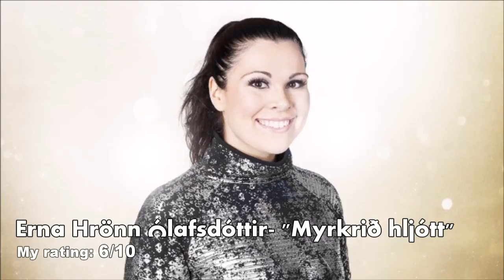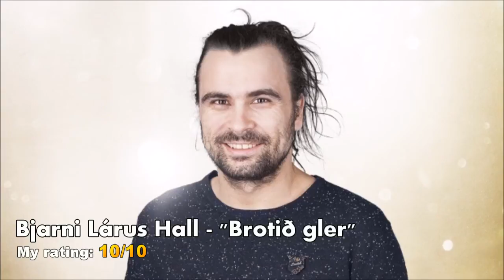SÖNGVAKEPPNIN 2015 (my top 12 before the live performances)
If you like this video and Eurovision as well, you can add me

I don't usually make video charts before the live shows, but this time I was so amazed!
The rating is based on my cultivated musical taste (of course), I also was translating the lyrics in mr. G.Translate, because unfortunately I do not speak Icelandic yet (BUT NO NEED TO USE ENGLISH VERSION OF WINNING SONG!). Nevertheless... Choose wisely, Iceland! I'd love to vote for you. ♥

Detailed:

# SÖNGVAKEPPNIN, FIRST SEMIFINAL (31. janúar 2015):

Erna Hrönn Ólafsdóttir - Myrkrið hljótt
HINEMOA - Þú leitar líka að mér (my qualifier)
Friðrik Dór Jónsson - Í síðasta skipti
Björn og félagar - Piltur og stúlka (my wildcard)
Elín Sif Halldórsdóttir - Í kvöld (my qualifier)
Stefanía Svavarsdóttir - Augnablik (my qualifier)

# SÖNGVAKEPPNIN, FIRST SEMIFINAL (7. febrúar 2015):

Haukur Heiðar Hauksson - Milljón augnablik (my qualifier)
María Ólafsdóttir - Lítil skref
CADEM - Fyrir alla
SUNDAY - Fjaðrir (my qualifier)
Regína Ósk - Aldrei of seint
Bjarni Lárus Hall - Brotið gler (my qualifier).